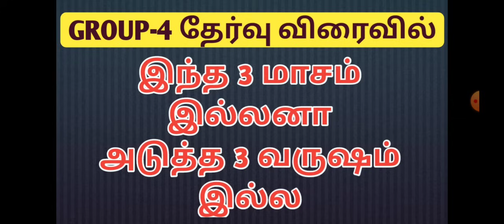🎯GROUP-4 தேர்வு விரைவில் 🤓🏆👍 இந்த 3 மாசம் இல்லனா அடுத்த 3 வருஷம் இல்ல 🏅